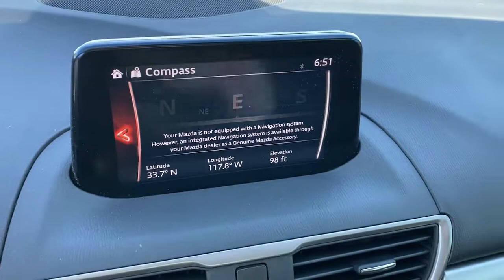2018 Mazda Mazda3 Tustin, Irvine, Orange County, Santa Ana, Costa Mesa, CA M522167A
Machine Gray Metallic Used 2018 Mazda Mazda3 available in Tustin, California at Tustin Mazda. Servicing the Irvine, Orange County, Santa Ana, Costa Mesa, CA area.

Tustin Mazda
28 Auto Center Dr